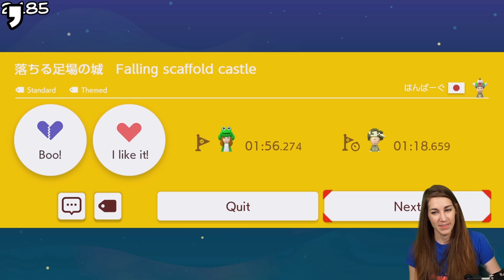NON STOP - PB PACE! ENDLESS EXPERT 009 | 350+// SUPER MARIO MAKER 2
Come check out a RUN-IN-PROGRESS! We've cleared over 350+ levels on this ENDLESS Expert RUN!